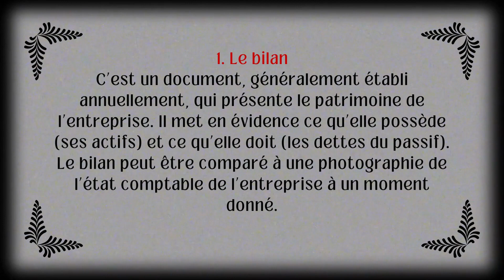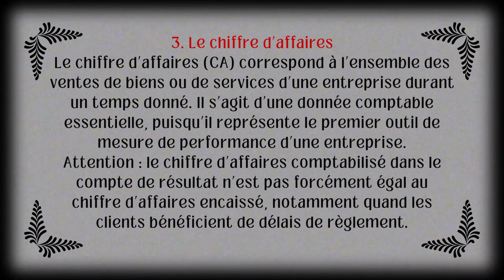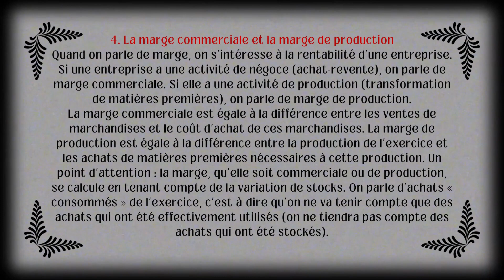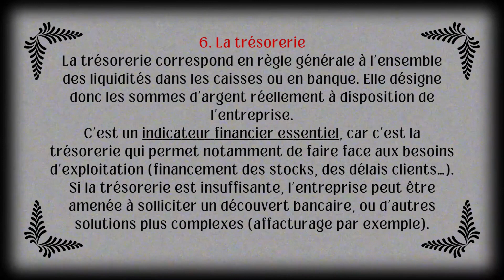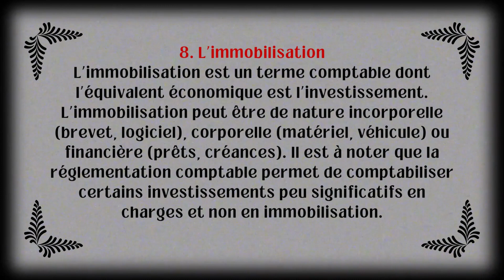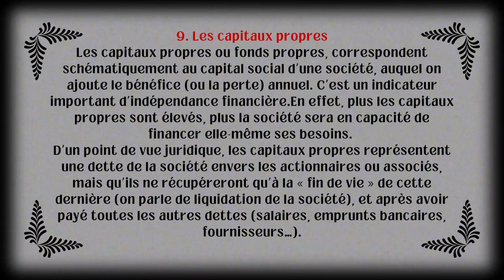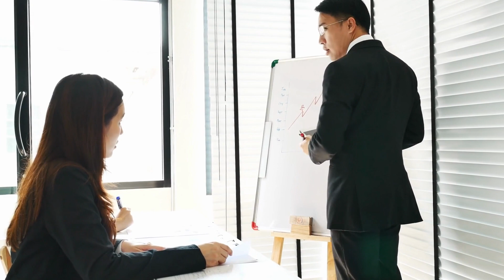une sélection de dix concepts de base indispensables à la bonne compréhension des comptes.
Si la majorité des entrepreneurs reconnaissent l’importance de la comptabilité, elle peut parfois être perçue comme complexe ou inaccessible.
Nous vous proposons une sélection de dix concepts de base indispensables à la bonne compréhension des comptes.
1. Le bilan
2. Le compte de résultat
3. Le chiffre d’affaires
4. La marge commerciale et la marge de production
5. Le taux de rentabilité
6. La trésorerie
7. Le besoin en fonds de roulement (BFR)
8. L’immobilisation
9. Les capitaux propres
10. Le compte courant d’associé